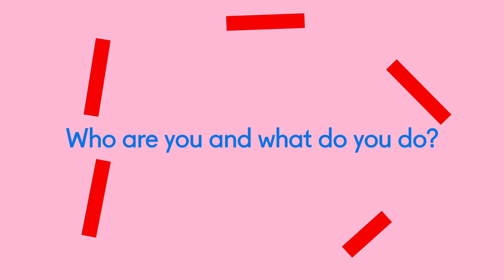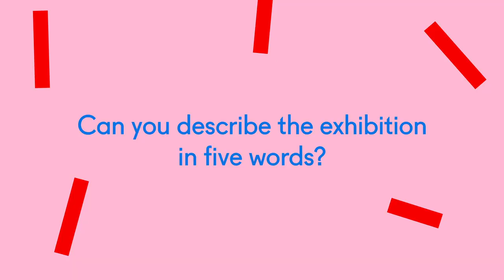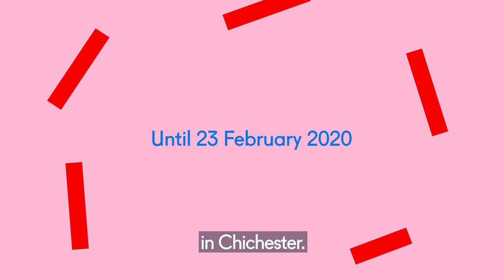7 questions with Juliet Stevenson on Radical Women: Jessica Dismorr and her Contemporaries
We sent actor Juliet Stevenson to the Radical Women: Jessica Dismorr and her Contemporaries exhibition at Pallant House Gallery.

And it sounds like she loved it, calling it ‘revelatory, confusing, beautiful, inspiring and empowering’.